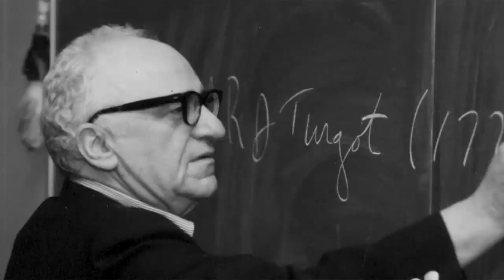What is Government?